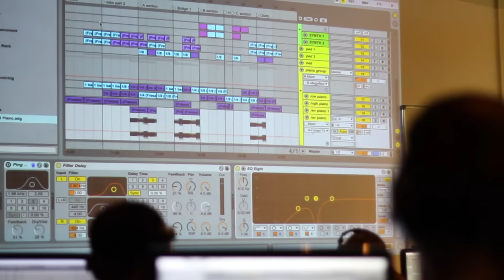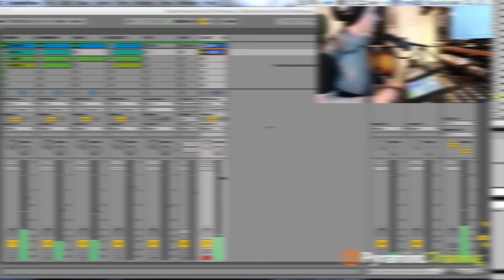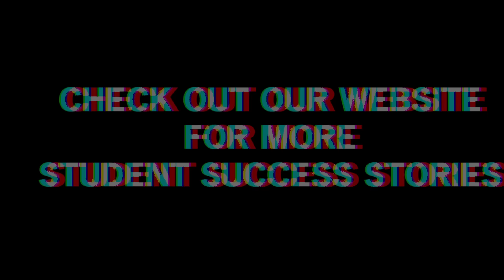Pyramind Training | Music Production School | SF and Online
Train in a Working Studio: Pyramind, the music production school, operates side by side with Pyramind Studios - an award winning production company. This creates unique career opportunities for students. All your instructors are producers who know what it means to be working professionals.

Become a Music Producer: Whether you’re pursuing a career in electronic music, sound design, composing or audio engineering, our in-depth programs evolve your sound to a professional level in just one year. You are supported by customized curriculum, one-on-one time with teachers and free class repeats.

Launch Your Career: Pyramind’s tight-knit community is the ideal collaborative environment to develop your ideas and get the feedback you need to succeed. Master the craft of music production, create your artist brand and launch your career onto the global stage.